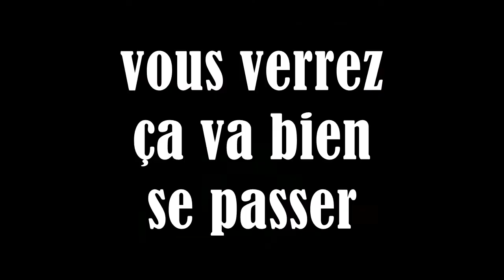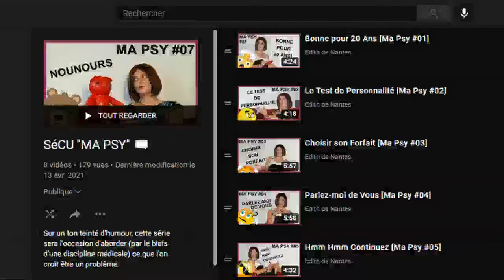La psy de sévice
Vous ne connaissez pas notre série pour laquelle le monde de la psychanalyse déteste cette chaîne? Regardez donc ça...

EDN 🍺🥂🍷🥃🍸🍹

Si vous appréciez ce contenu, faites-le moi savoir avec :
👍 Un petit "J'aime"
💌 Un commentaire (avez-vous eu au moins un petit sourire en visionnant ce truc?)

🗯️ Si cette vidéo peut faire marrer quelqu'un que vous connaissez, partagez-la sans vergogne

👉 + d'infos sur un Art de vivre tellement qu'il est bien que des fois ça peut te donner envie de trop fréquenter les blouses blanches. Mais faut pas parce que les blouses blanches ne sont pas toujours tes amies!